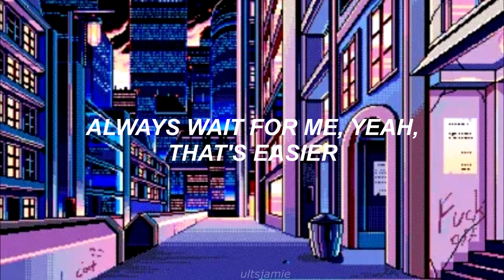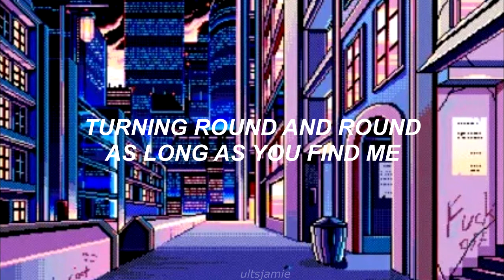SEVENTEEN - Pinwheel (english lyrics)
eng trans - @mochicheoi (on twitter)